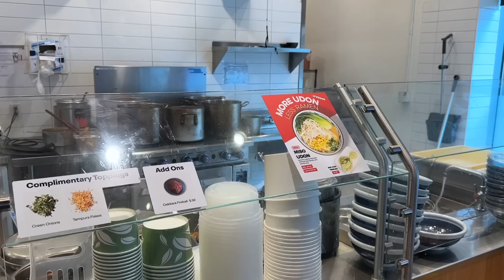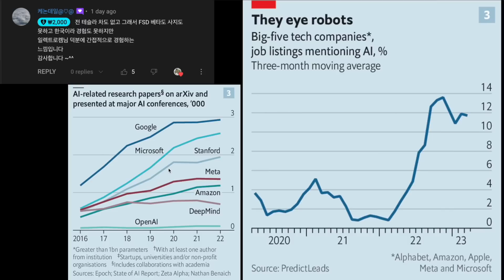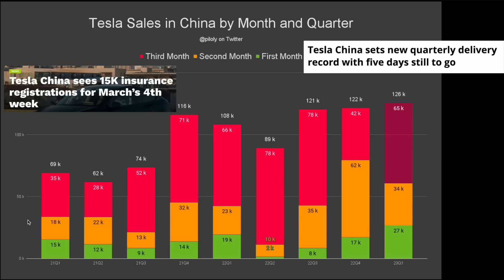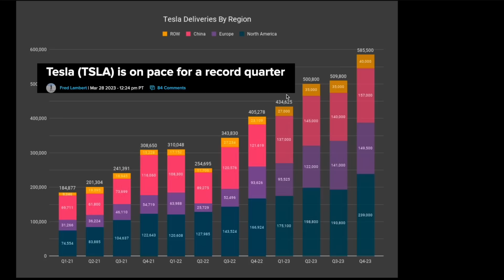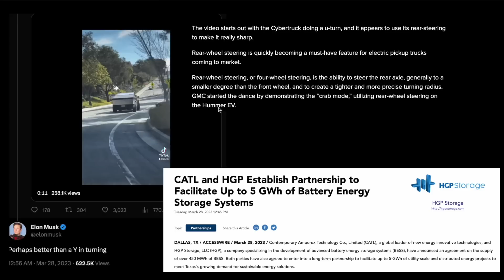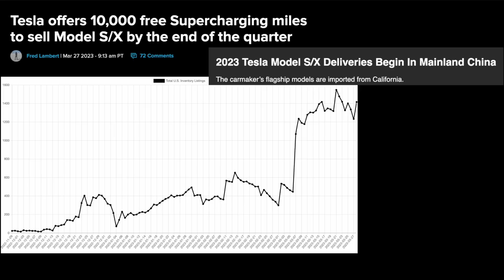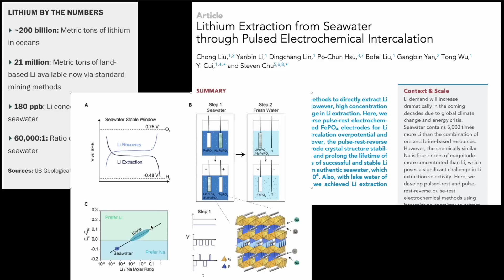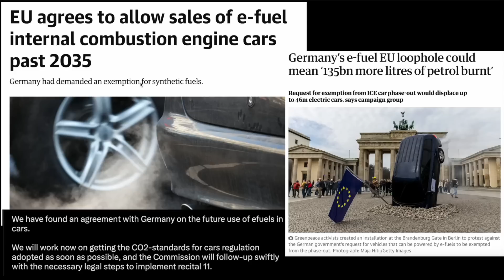미친 1분기 판매량 예상치, 중국으로 수출하는 S/X 그럼 CATL? 유럽의 2035 내연기관 금지의 구멍